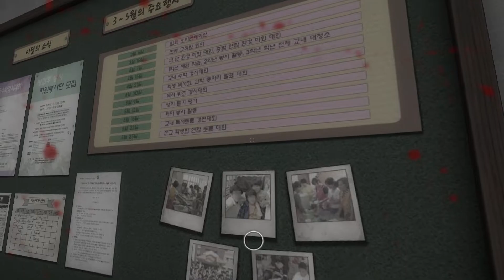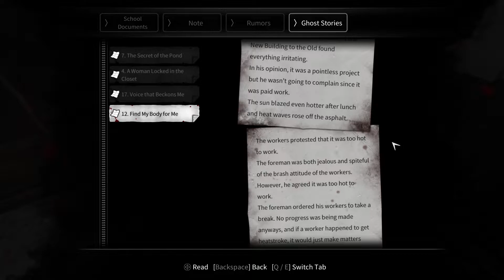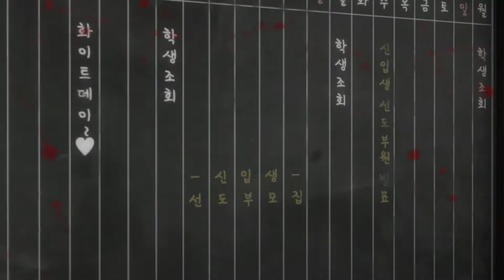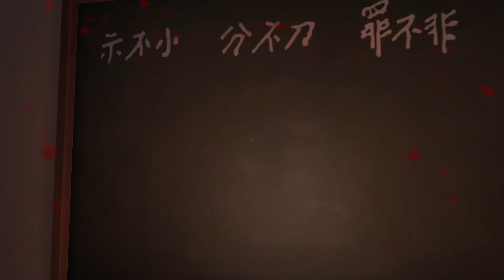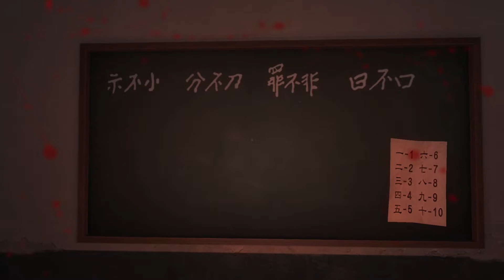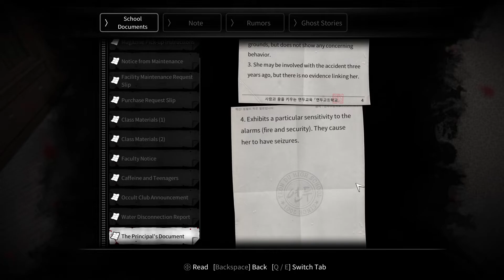!!! IT MOVED AND I REGRET WALKING NEXT TO IT !!! 😱😱😱 | WHITE DAY part 6| Potato 35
Hello!!!

It’s me, Potat, and I’d like to thank you for stopping by and giving me some of your time.
What I’m playing in this video is called White day: a labyrinth named school, a Korean horror game.
You play as a boy who wants to give back the diary of his crush.
His crush stays at the school dormitory so he has the bright idea to break into the school at night and try to deliver it (I’m pretty sure he might be hoping for something else as well.).
Along his path, he discovers mysteries and many dangers, like ghosts and other weird creatures.

Do you want to play this yourself?

Well, you can!
It’s on steam and I do recommend it.

This is by the way one of the many games I’ll be playing on this channel.
I’m thinking about playing some other mainstream games similar to the below ones, but of course, I’m always up for a weird one or something no one is talking about, haha.

Minecraft, Roblox, Call of duty, Battlefield, Phasmophobia, Fortnite, GTA, Apex legends, Left for dead, Poly bridge, cyberpunk, the escapists, prison architect, Black desert online, Poppy playtime, Resident evil, etc.

But other than that, I’m also thinking to implement some reaction videos and a couple of experiment videos, but who knows.

Topics I’ve been thinking about going over are stuff like crypto, Reddit posts, Memes, Elon Musk, History, Compilations, TikTok, my daily life, and some horror videos (But not just reacting to the horror.).

To say it short, imma be me and nothing else, like I always will be.
I’ll upload whatever I like, so prepare for more meeeeeee!!!

Your vegetable,

Potat